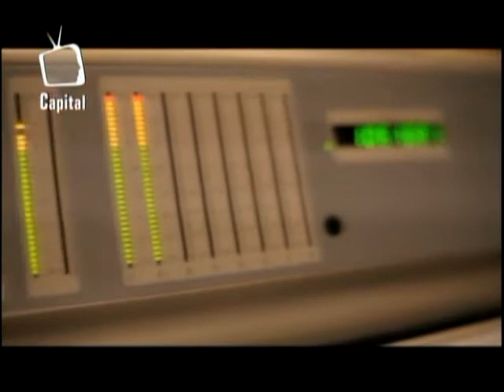Shaka en Canal Capital